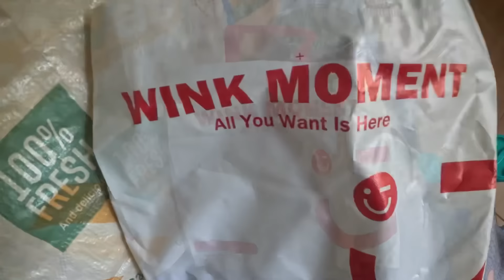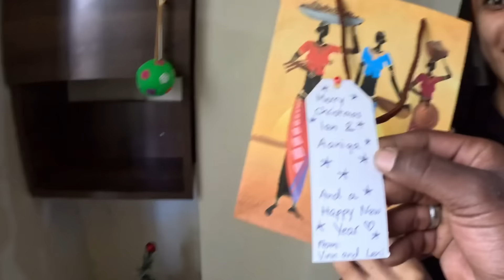Doing The Responsible Thing | Facing The Truth.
Today Marks the end of dependence and the beginning on independence for us all as a Tribe.
Words of wisdom, love and inspiration have nursed wounds of pain caused by stones thrown on us.
These words are the unlimited Grace that we honor and Praise. Thank you for holding our hands Tribe. May Many and More Blessings surround you❤️

If you would like to go an extra mile to share a token of love, kindly check out our
SUPER-THANKS & SUPER-CHAT options.
Your token will directly reach us and your message will be highlighted so everyone can see the Love and Support that has brought us this far.